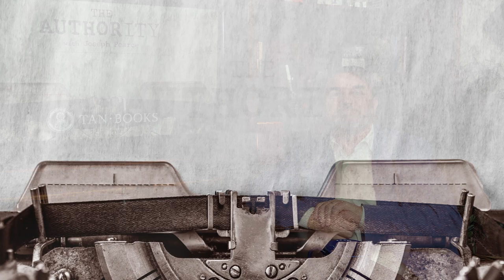The Authority with Joseph Pearce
The Authority with Joseph Pearce is a podcast that introduces you to the men and women behind history’s greatest works of literature. Come along every week as we explore these renowned authors, the times and genres in which they wrote, why scholars praise their writing, and how we, as Catholics, should read and understand their works.

The Hidden Meaning of The Lord of the Rings Shakespeare's Catholicism